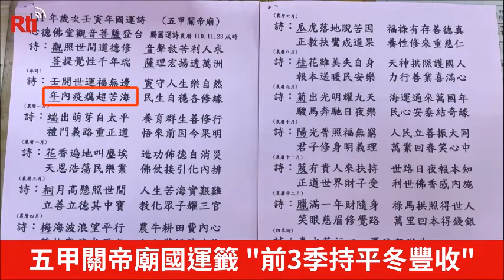【RTI】20220128 ศาลเจ้ากวนอูอู่เจี่ย นครเกาสง ทำนายดวงชะตาบ้านเมือง 3 ฤดูแรกทรงตัว ฤดูหนาวดีขึ้น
ศาลเจ้ากวนอูอู๋เจี่ย (五甲關帝廟) นครเกาสง ทำนายดวงชะตาบ้านเมืองเป็นแห่งแรกสำหรับปีขาล 2022 นี้ เทพกวนอินประทานใบเซียมซีโชคชะตาอยู่ในระดับ “ปานกลาง” 3 ฤดูแรกของปีอยู่ในภาวะทรงตัว(ฤดูใบไม้ผลิ,ฤดูร้อน,ฤดูใบไม้ร่วง) อย่างไรก็ตาม หลังเดือน 9 ตามปฏิทินจันทรคติจีนดวงเมืองจะดีขึ้น